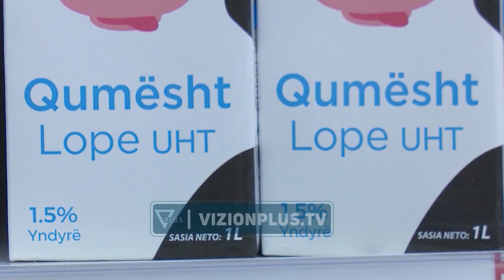Kercenim nga semundet e pasigurta/Shtohen semundjet,me te rrezikuarit jane femijet -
Shqetësimet mbi sigurine ushqimore në Europë por edhe në botë janë shtuar. Organizata Botërore e Shëndetësisë bën të ditur se produktet ushqimore të rrezikshme janë shkaktare për rreth 1.6 milionë të sëmurë në ditë.
Ndërsa në Shqipëri, sëmundjet tumorale, problemet e aparatit tretës, obeziteti apo sëmundje të tjera janë kthyer në një shqetësim të përditshëm për njerëzit. Në një pjesë të konsiderueshme, ato shkaktohen nga keq-ushqyerja. Vetë qytetarët thonë se nuk ndihen të sigurt për ushqimet që konsumojnë.
QYTETARË
40 përqind e të prekurve nga ushqimi i pasigurt janë fëmijë. Mjekët thonë se nuk mund të flasim më për siguri ushqimore, pasi tashmë produket që konsumojmë nuk janë me standart natyror sic ka qënë më parë.
BEKTASH MANDRI
MJEK, QSH NR.10
Numërohen mbi 200 sëmundje që vijne si pasojë e ushqimit, duke nisur nga diarreja deri tek ato kancerogjene, ndaj ekspertët e shëndetësisë apelojnë për rritjen e standardeve ushqimore si një mundësi për të shpëtuar jetë.